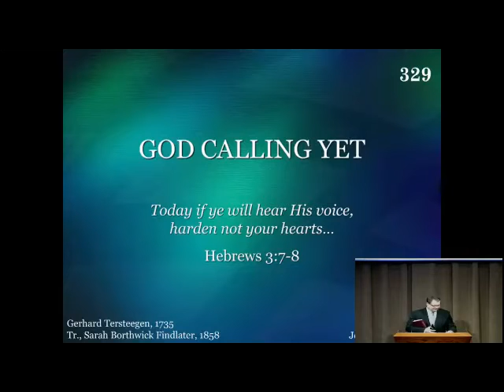Conditions of the Heart 14Mar21 John Trimm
What is in your heart?
this lesson makes us think